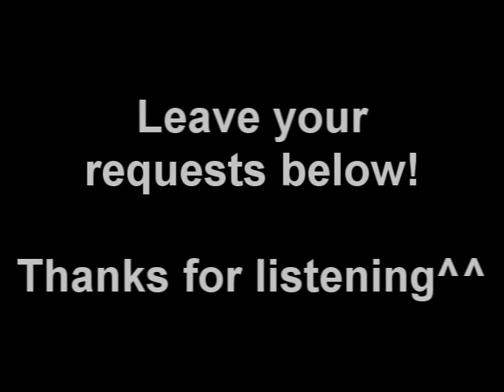How to pronounce HOST - American Pronunciation for ESL Students